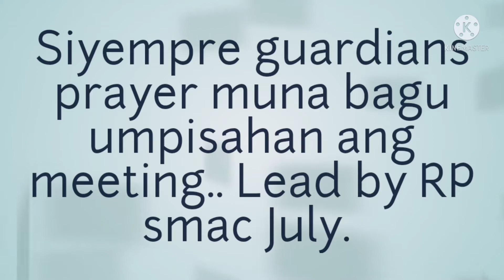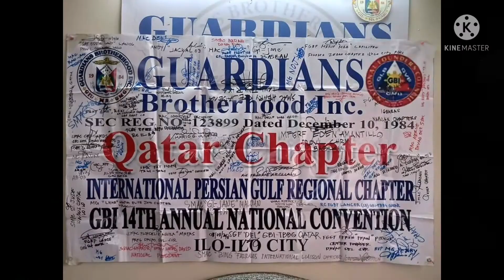GBI TBBG_PG Regional Meeting..